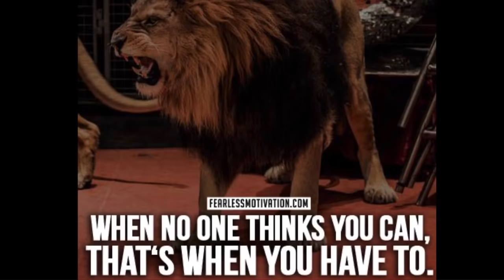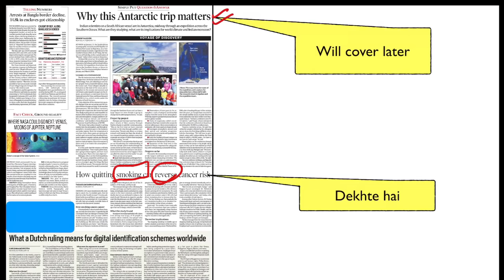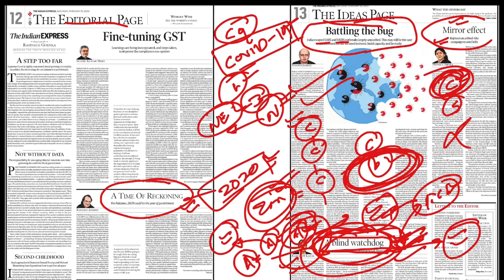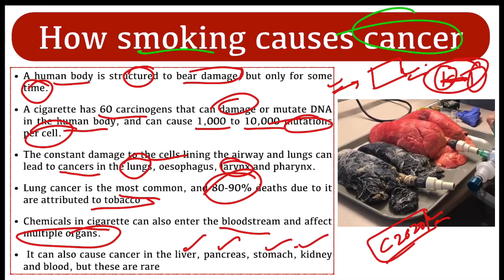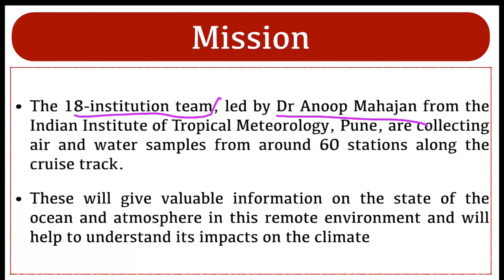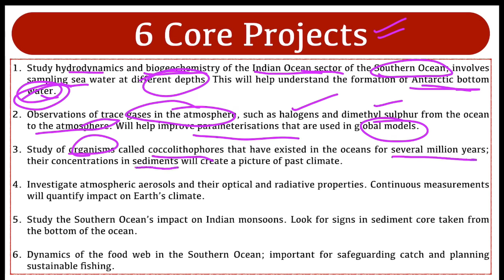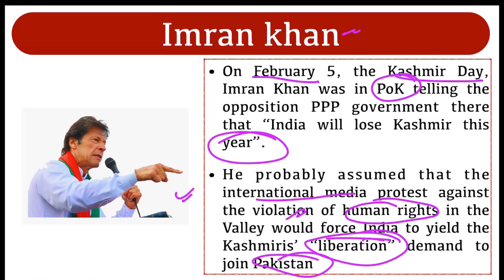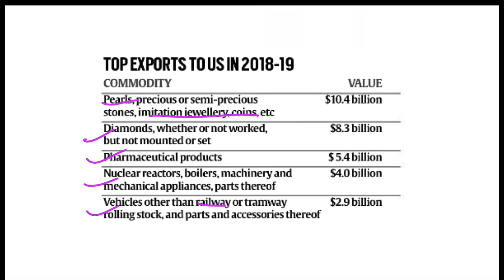15 February 2020- The Indian Express Analysis by Mayur Mogre for UPSC, State PCS